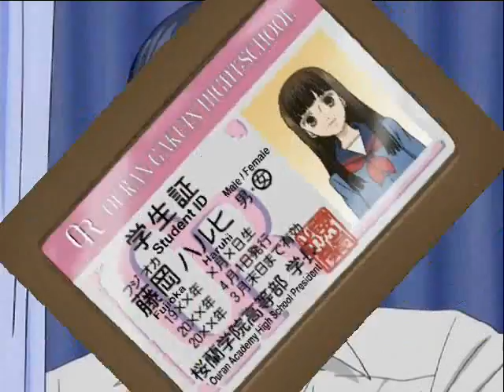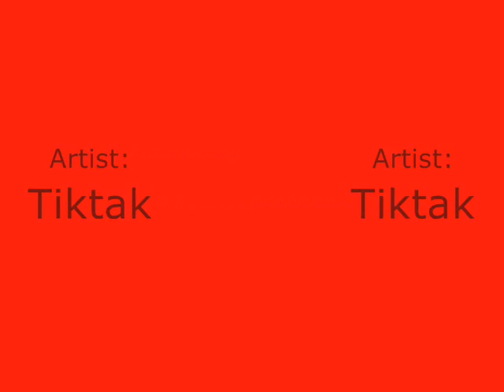Haruhi&Tamaki - Ympyrää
This AMV is Ouran High School Host Club. Song is Tiktak - Ympyrää. I Hope you Enjoy!